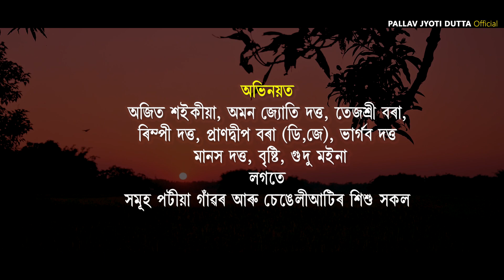BRAJANANDAN 2 // PUTANA BY PALLAV JYOTI DUTTA // KRISHNA KANTA DUTTA // PORISHMITA DUTTA RASH SONG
concept & direction = Pallav jyoti dutta

producer = Aman jyoti dutta

Music//Mixing and Master : Ritu porna Bora.
(studio MelodyJRT)

Musicians:-

Khol = Jintu Neog.
Key's = Chandan Dutta.
Flute =Rocktim.

cinematography = Pranjal bora ( sumpi )
                                  manash dutta